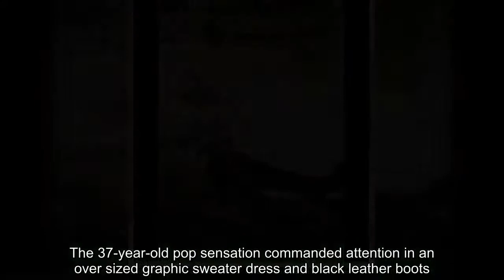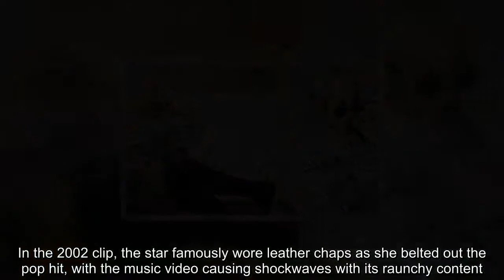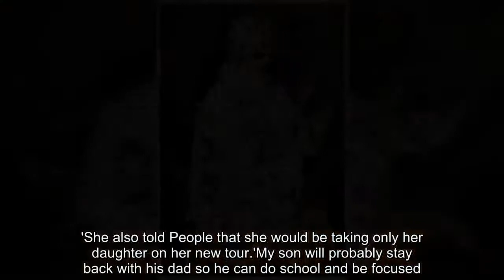Christina Aguilera rocks thigh-high black leather boots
She just released her first album in six years.And Christina Aguilera looked ready to rock the promotional tour as she was spotted at the TRL Studios in New York on Wednesday.The 37-year-old pop sensation commanded attention in an over sized graphic sweater dress and black leather boots.Daring to impress, the Buy Me A Lullaby crooner swathed her enviable figure in the top that read You Can Do It Like No One Else.Her gorgeous gams were thrust on full display as she stomped the streets in a set of towering leather boots.  She swept her trademark platinum blonde tresses in a pair of braids that cascaded down her back.Allowing her natural beauty to shine, the musical wunderkind went virtually makeup free with only a dab of berry lip.   She has admitted she's intrigued to see what her children's reactions will be to her iconic Dirrty music video.In the 2002 clip, the star famously wore leather chaps as she belted out the pop hit, with the music video causing shockwaves with its raunchy content.Christina has two children, 10-year-old son Max, with her ex-husband Jordan Bratman, and three-year-old daughter Summer with her fiancé Matthew Rutler.  In an interview on Beats 1 with Zane Lowe, she said: 'I think about the one day my daughter and my son see Dirrty, and what are they going to think and all this.'But I always come from a message and a place and, as a woman, being empowered by your body.'She said: 'What's right for me might not be right for her, or might not be right for the next woman. But it is the way that I feel empowered in my own body and showing my own strength, and that's how I needed to be when I was 21.'And I hope that she can be a smart, independent woman as well, and my son too, respecting women.'She also told People that she would be taking only her daughter on her new tour.'My son will probably stay back with his dad so he can do school and be focused. My daughter's a mama's girl, so I'll be taking her with me. 'She'll learn to see the world through a new set of eyes. My kids always come first.'